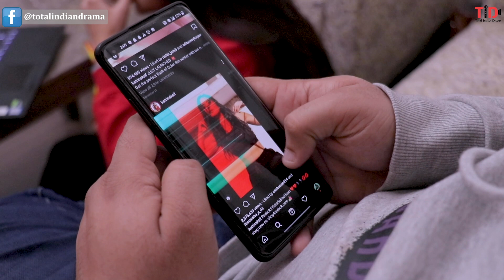TID | When your Boyfriend acts like a Kid | Ft. Anant Sardana and Shweta Seema Sharma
As they say, Age is just a number especially when you have a boyfriend like Anant..  Total Indian Drama presents 'When your Boyfriend acts like a Kid' Ft. Anant Sardana and Shweta Sharma!